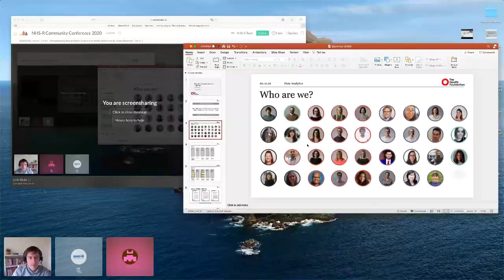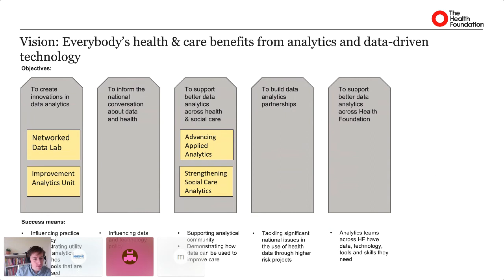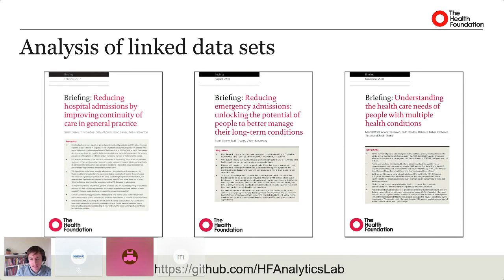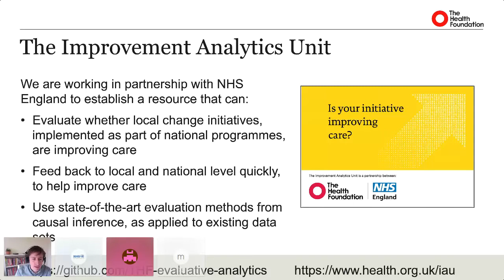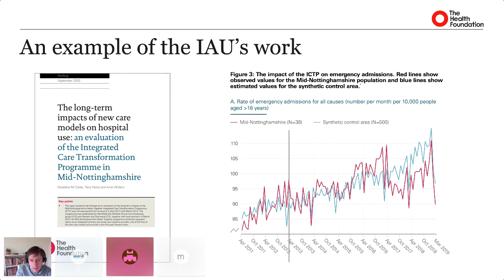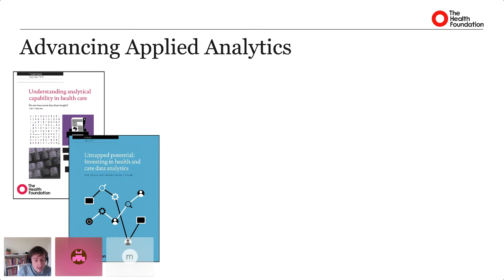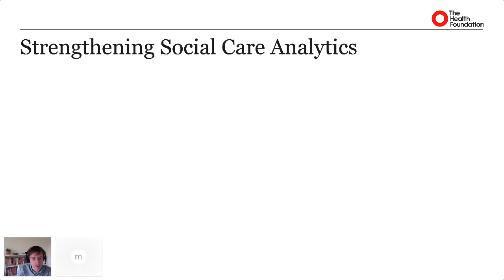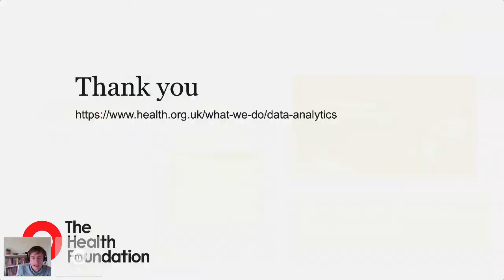Strengthening data analytics in pursuit of better health care by Adam Steventon